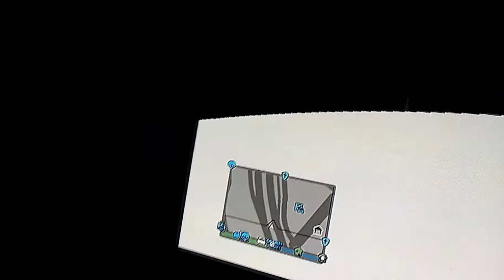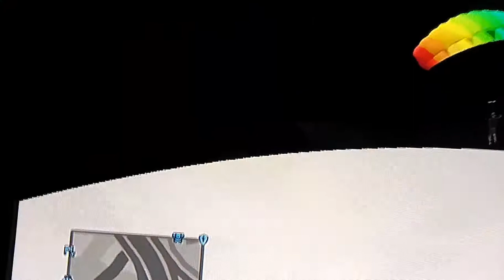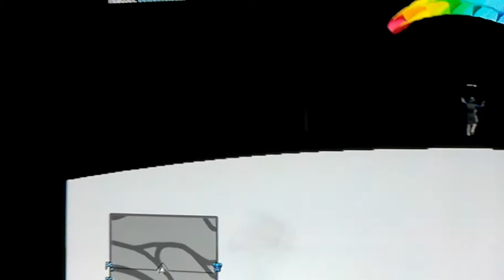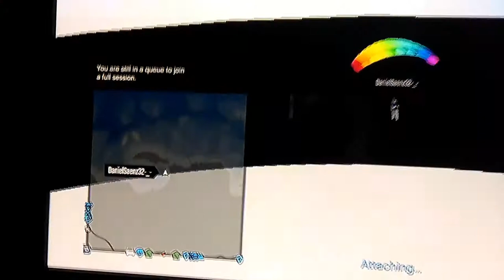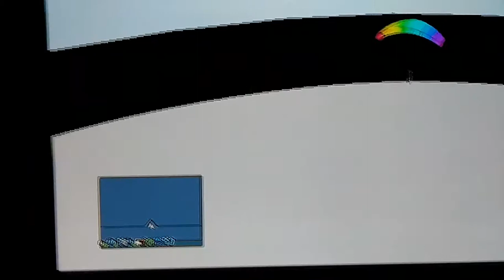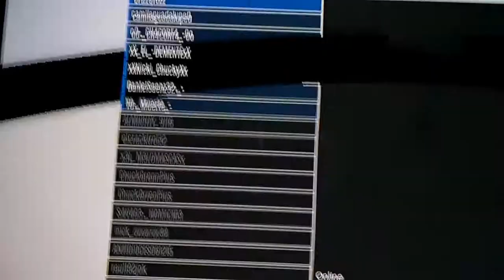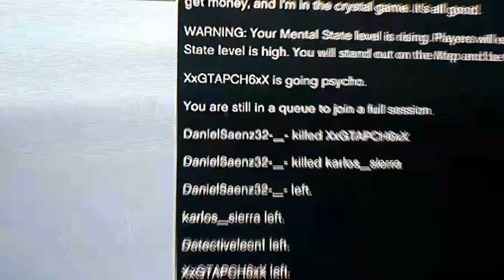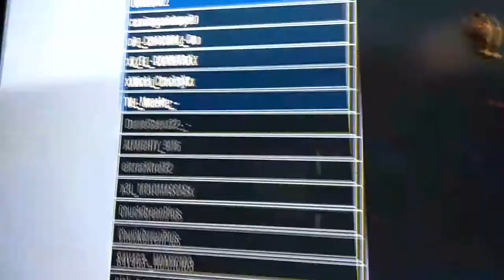GTA HACKER TUMBADO ROUND #1 (R.I.P ALMF)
Hacker tumbafo (Danielsanz) por traidor Pensastes que me Iva's a tumbar y te la pelastes paaaaapiiiiii no se dejaba pero Como quiera mamastes jajajaja
LOS ANGELES DE DIOS R1 CONTROLANDO
ATTE...EL_JEFE_QUINTERO